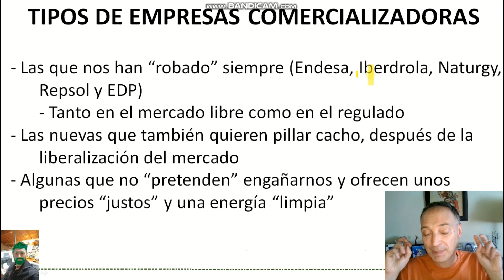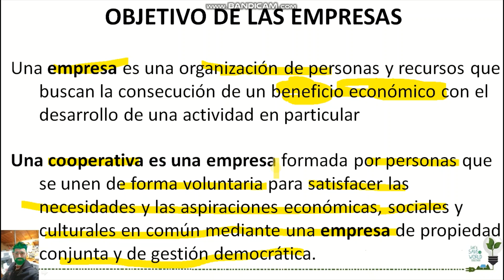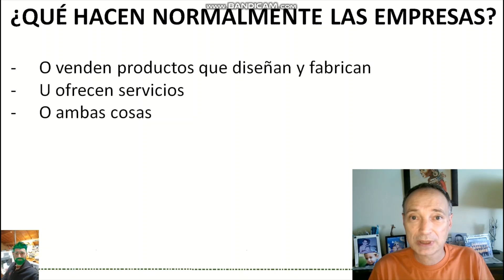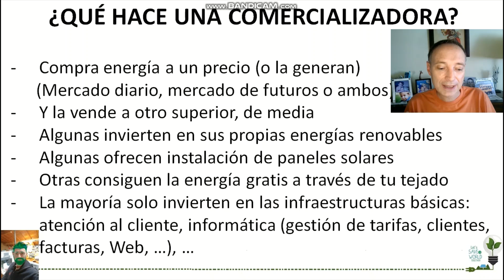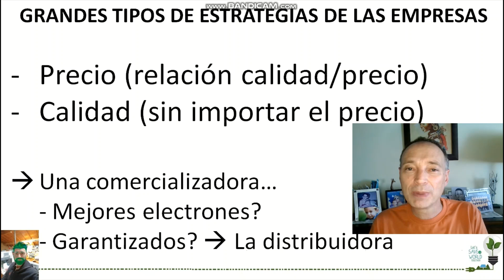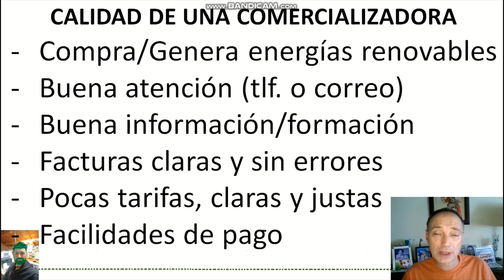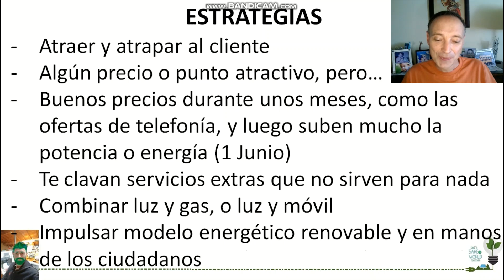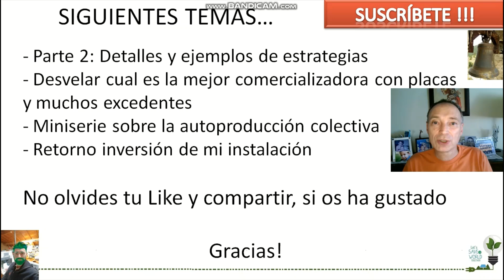🤑Estrategias de comercialización💰 de Energía⚡ - Parte 1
Conoce un poquito más cómo funciona una empresa comercializadora de energía.